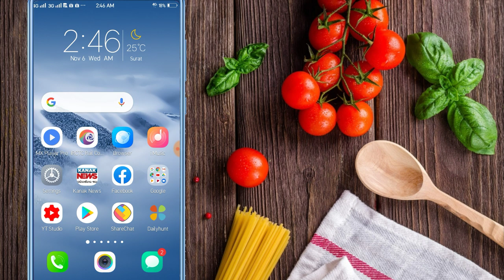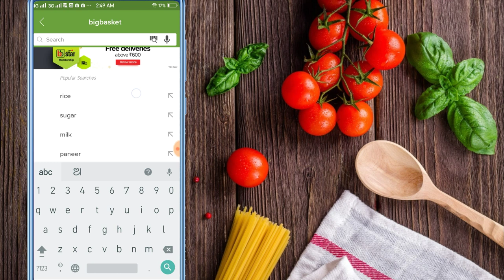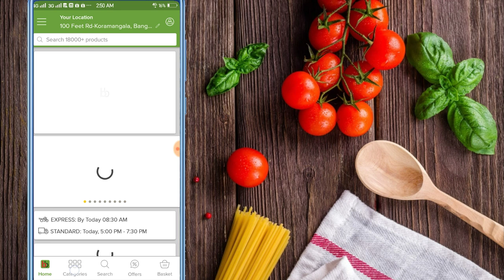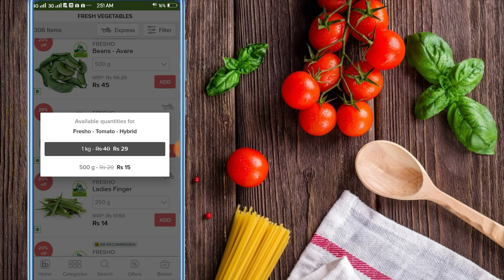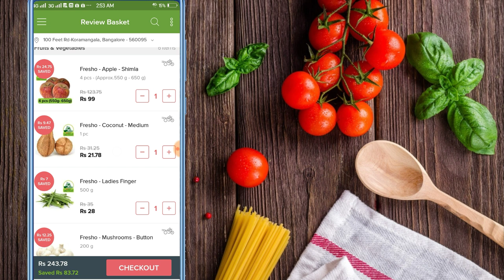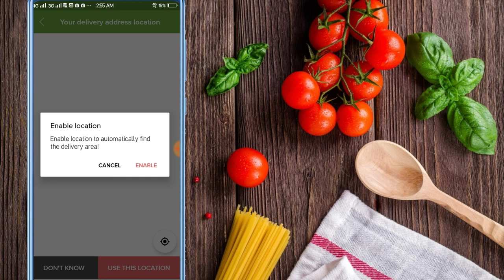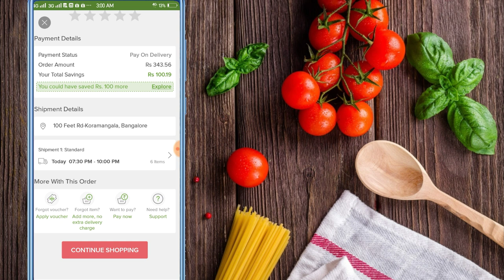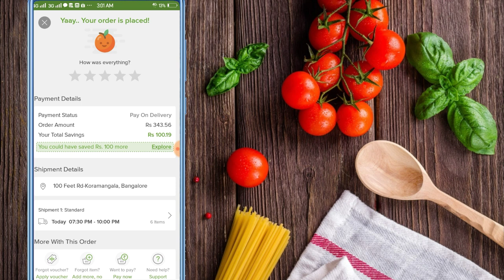online shopping dress | amazon flex | odia flipkart | amazon order kemiti kariba